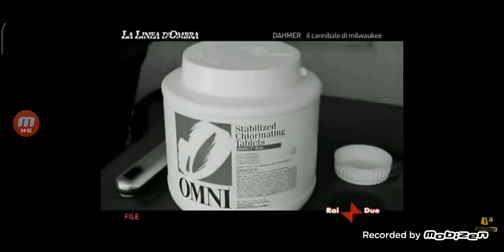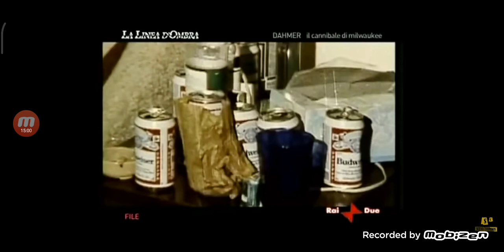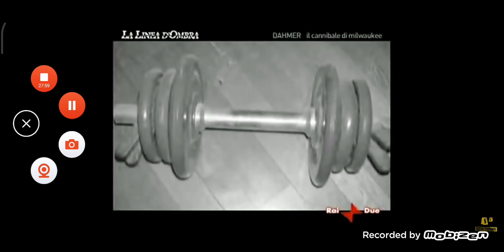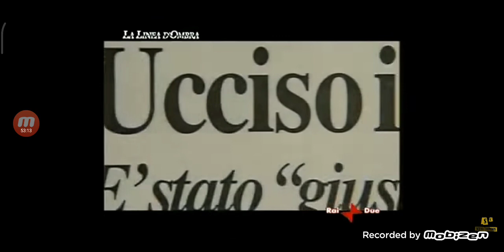Jeffrey Dahmer IL MOSTRO DI MILWAUKEE 🔪: I Gialli di Matte💛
Ciao belli de casa! O dovrei dire belli criminologi!😃
E benvenuti in questi nuovissimo video nel mio teatro dei Gialli di Matte!💛
Quest'oggi non vedevo l'ora di fare un video su di lui cioé del serial killer più inquietante che io abbia mai visto.
Sicuramente lo conoscerete anche voi dalle celeberrima serie su Netflix, sto parlando di Jeffrey Dahmer!😰
Dahmer anche chiamato il mostro/cannibale di Milwaukee tra Il 1978 e il 1990 uccide ben 17 vittime tutti completamente uomini!😱
Jeffrey Lionel Dahmer nasce nel 1960 a Milwaukee, la sua infanzia non é stata terribile anzi il padre, Lionel Dahmer dice che Jeffrey da piccolo era un bambino molto vivace e una voglia estrema di vivere.
Lui era segretamente omosessuale ed é per questo che tutte le sue vittime sono uomini.